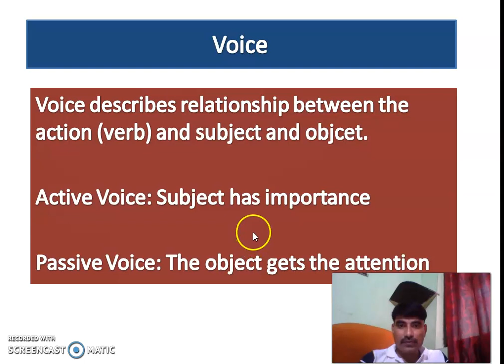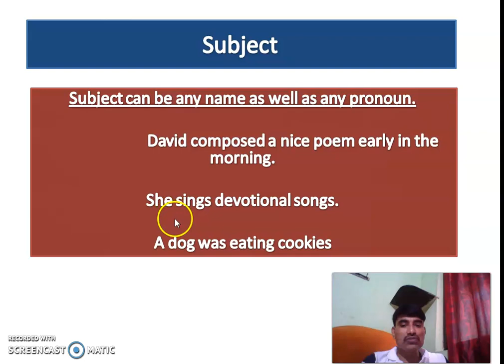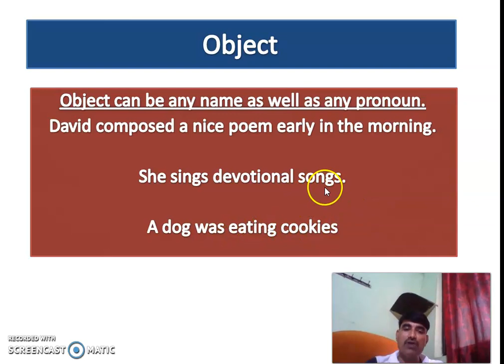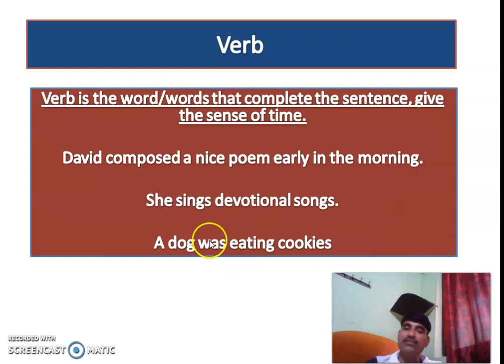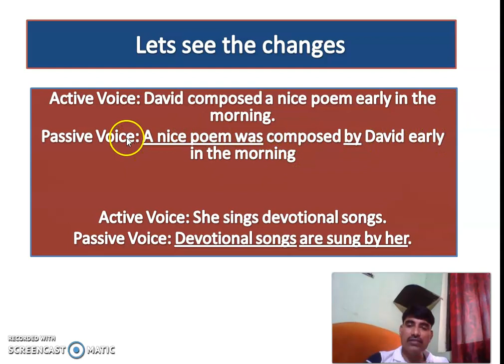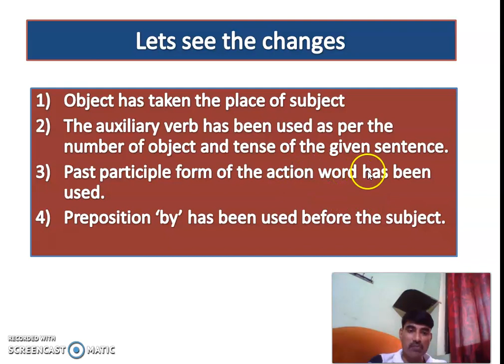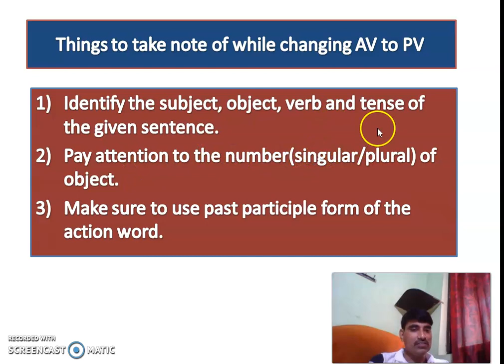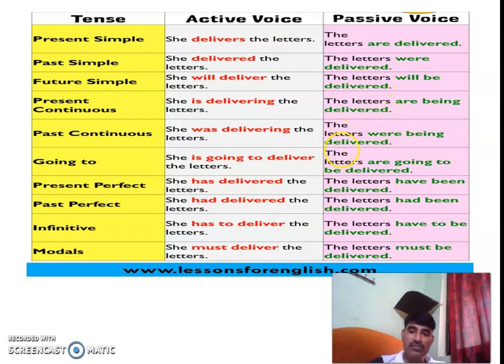04 Mark (Question 4 e) Voice (Active voice to passive) Part I